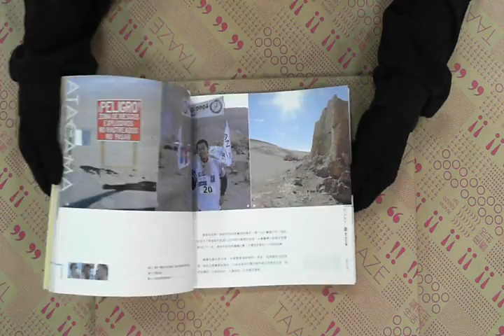TAAZE｜跑出生命的寬度 二手書書況 9868098173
TAAZE｜讀冊生活網路書店「跑出生命的寬度」，找二手書請至